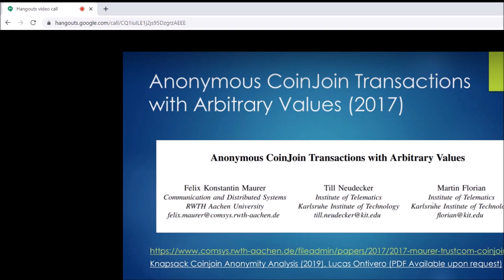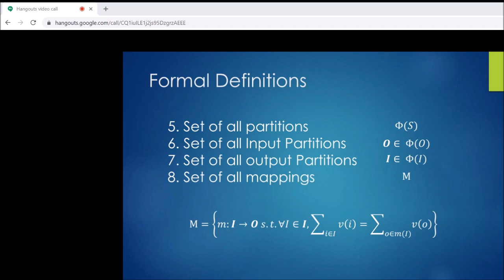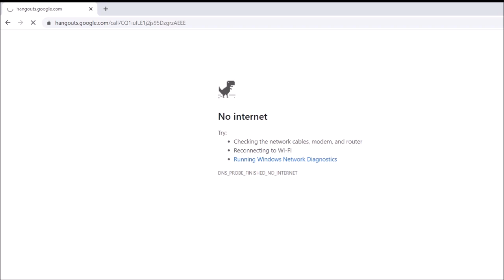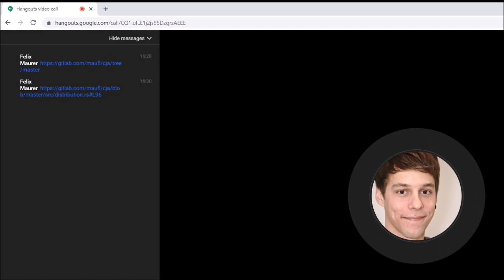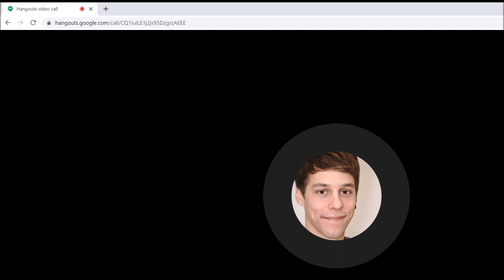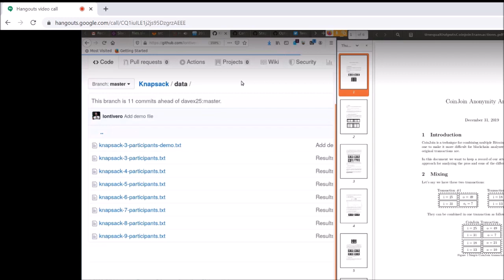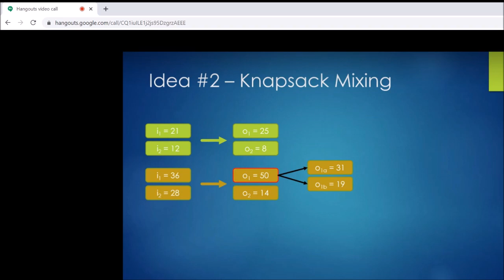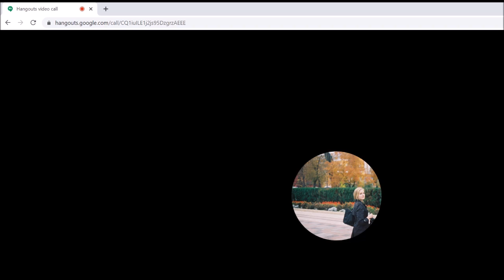Wasabi Research Club #1 - Knapsack Mixing with Felix Maurer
In this video, the participants of the Wasabi Research Club discuss the concept of knapsack mixing and its potential for privacy in Bitcoin transactions. They explain the process of merging inputs and outputs to create sub-transactions, and how different versions of the knapsack mixing algorithm have improved over time. However, they acknowledge that perfect anonymity is difficult to achieve and there are computational complexities involved. They also discuss the challenges of handling transaction fees and the difficulty of implementing efficient algorithms for finding all possible mappings and partitions. Overall, the speaker believes that knapsack mixing has the potential for anonymity but more research and testing is needed.
Furthermore, they discuss various aspects of knapsack mixing, including the potential benefits and limitations. They explore the possibility of combining multiple inputs in a transaction and its impact on privacy. The necessity of calculating mappings in Wasabi is also debated, with the suggestion that it could help identify bottlenecks in blockchain analysis companies. The participants discuss the idea of setting a lower bound for the number of participants and outputs in a transaction to ensure computational privacy. Additionally, they consider the possibility of allowing non-mixing participants to participate in Wasabi transactions for stronger privacy. The conversation then shifts to the concept of users participating in knapsack-type coin joints for spending purposes only, which could be offered as a separate service in Wasabi. They also touch upon topics like blockchain with lists of inputs and outputs, determining conjoined transactions, RBF in transactions, and feedback for improving future episodes of the club. Overall, the participants engage in an informative discussion on knapsack mixing and its implications.

Topic: Anonymous CoinJoin Transactions with Arbitrary Values by Felix Konstantin Maurer, Till Neudecker and Martin Florian
Guest: Felix Konstantin Maurer
Bug: There is an off by one bug in the paper